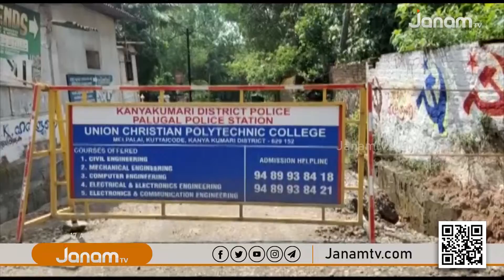സംസ്ഥാനത്ത് കൊറോണ വ്യാപനം അതിരൂക്ഷം